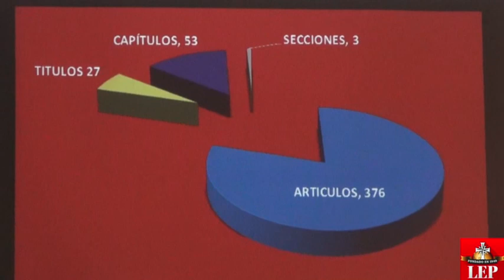Aduanas inicia consultas al nuevo anteproyecto de ley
La Ley General de Aduanas, después de un proceso de ajustes, se adecúa a los procedimientos administrativos en materia penal aduanera y se pone a tono con las exigencias del comercio internacional, ya que es una institución protagónica del comercio exterior y necesita estar a la vanguardia.